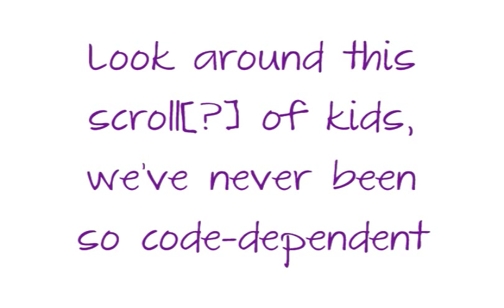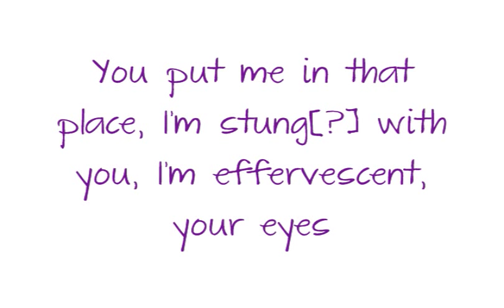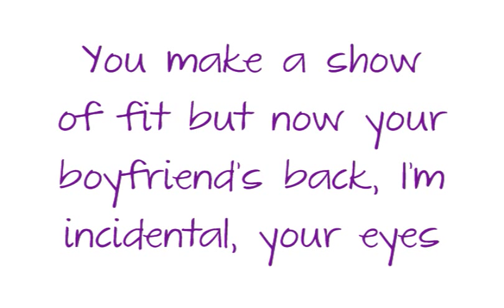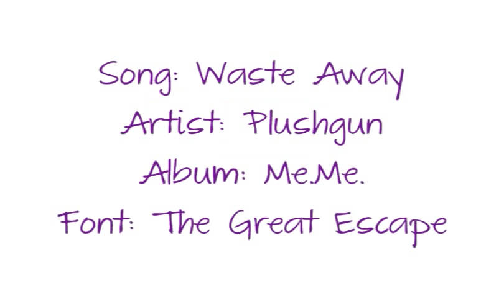Waste Away - Plushgun [Lyrics]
SOME OF THE LYRICS ARE WRONG. I couldn't find any lyrics on the internet so I had to figure them out myself, and I know some are wrong. And on the "Let's waste away" part the "y" got cut off in the video :p